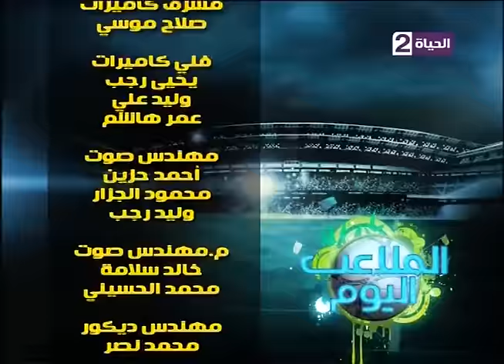الملاعب اليوم - لقاء مع المتميز ك\ طارق يحيي...وتحليل مباراة مصر والجزائر وكواليس ما بعد المباراة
الملاعب اليوم - لقاء مع المتميز ك\ طارق يحيي...وتحليل مباراة مصر والجزائر
 من حلقة يوم الاحد 29\11\2015